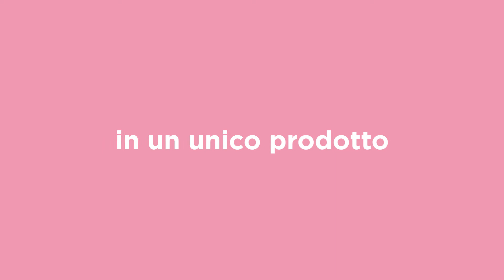Cleansing Conditioner - Lisap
Cleansing Conditioner è l'alleato fondamentale in caso di capelli secchi, sfibrati e danneggiati per offrire, grazie alla sua formulazione innovativa, detersione ed idratazione in un solo gesto.

Contiene attivi che rigenerano, riequilibrano e riparano capelli e cuoio capelluto, senza alterare il film idro lipidico e senza appesantire.

La formulazione innovativa, adatta a lavaggi frequenti per un colore come appena fatto, è arricchita di
ICC Complex: garantisce lucentezza post-colore, azione emolliente ed effetto antiossidante
Oli essenziali di Mandarino e Pompelmo: per un'azione idratante e purificante
Estratto di Tè Verde: per un'azione dermocalmante e anti-irritante